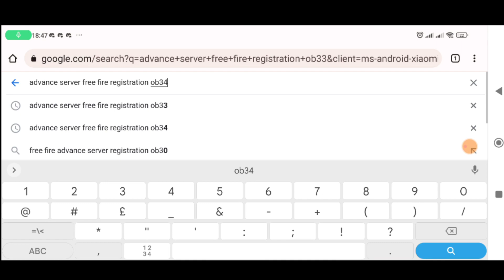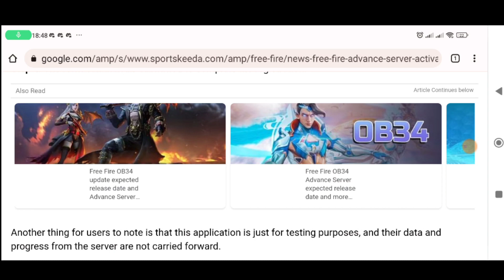FreeFire advance server ob34 registration date🔥 || how to download Freefire advance server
how to register ob31 advance server | ob34 advance server free fire | free fire advance server |

How To Download Advance Server Free Fire | OB34 Advance Server Free Fire | Advance Server Free Fire

advance server

how to get advanced server in free fire

how to go in advance server in free fire

how to join advanced server in free fire

how to play advance server free fire

advanced server mein kaise jaen

ff advance

ff advance

how to download free fire advance server 2022

nepolian ff

advance server kaise banaen

free fire advance server open time

advanced server

how to go advanced server in free fire

how to go in advance server

how to make advance server in free fire

advance server mein kaise jaen

advance

how to advance server in free fire

how to download free fire advance server ob...

ff advance server ob 33 apk download

advance server download kaise karen

advance server free fire kaise download karen

ff advance server kaise download karen

how to join advanced server

how to download advance server in free fire

advance server kaise karen

advance server open time

how to update free fire advance server

how to get advance server